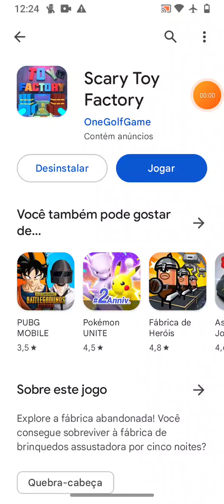essas cópias de pop play time horrível de tanto ruim 🤣🤣🤣🤣🤣